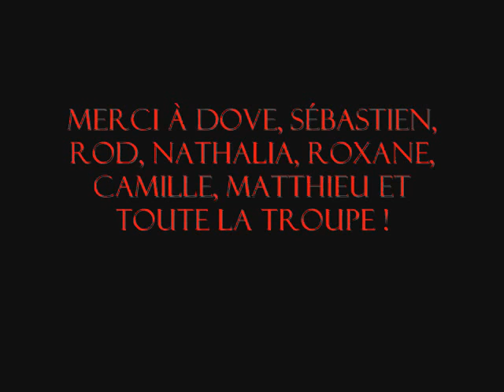1789 - Hey ha - La révolution façon Légo Star Wars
Si 1789 devenait 5789...

Merci à la troupe de 1789 Les Amants de la Bastille et à Kiki et Dydy pour l'idée. Vous êtes tous géniaux !

Photos : Quentin
Montage vidéo : Willow
Musique : Hey ha - Sébastien Agius - 1789 Les Amants de la Bastille